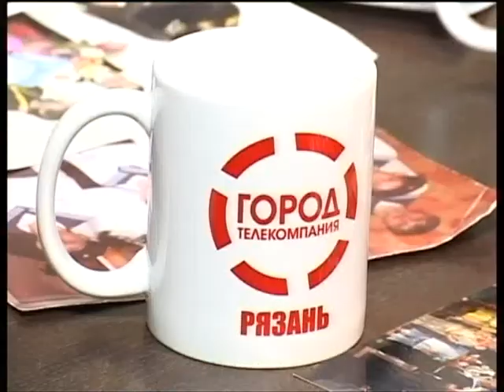Подробности 30.07.14 Василий Гришин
Руководитель Рязанского Комитета ветеранов ВМФ